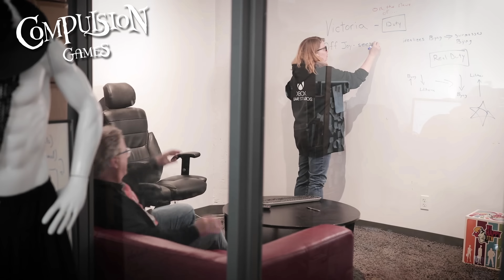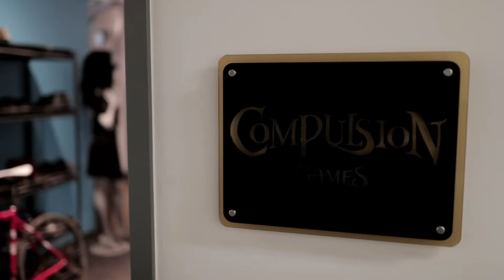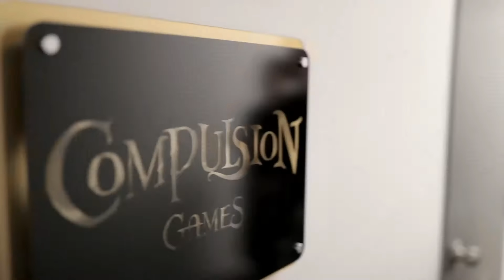FINALLY Why Xbox Waited for Exclusive Third Person AAA Games From Xbox Leadership Xbox Series S | X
Fans are always asking for that one game from Xbox. The one, cinematic, story based third person open world action adventure game. Xbox has routinely delivered the best in class for first person action games and racing games, but it always seems like the third person over the shoulder Playstation formula look-a-like is missing from the Xbox equation. Looking at the trailers and gameplay reveals it looks like first person perspectives are top on the menu while fans are asking to see the entire character in something big and blockbuster worthy. New information about Xbox Game Studios has revealed that Xbox has big plans to give fans what they've been asking for, and it’s coming soon!